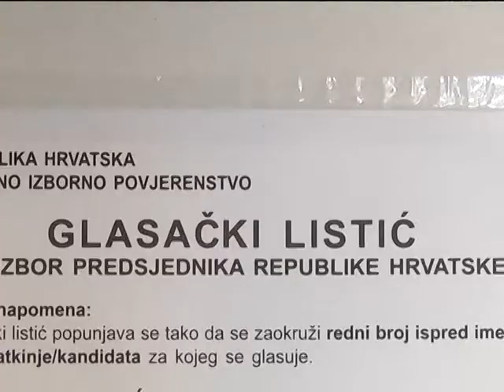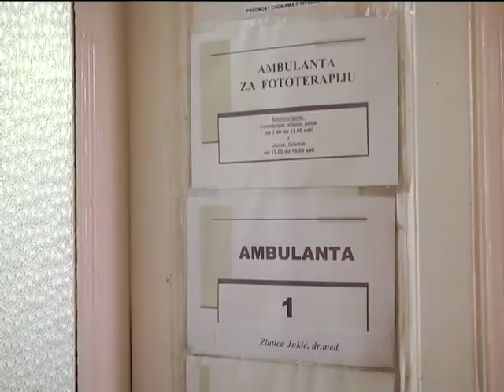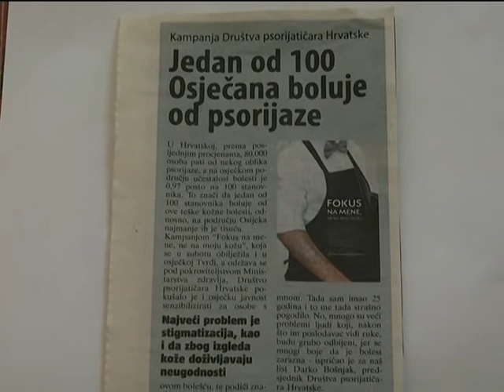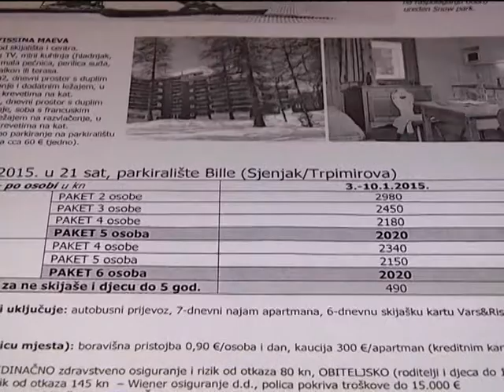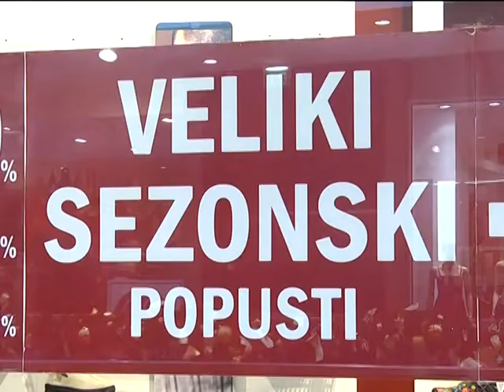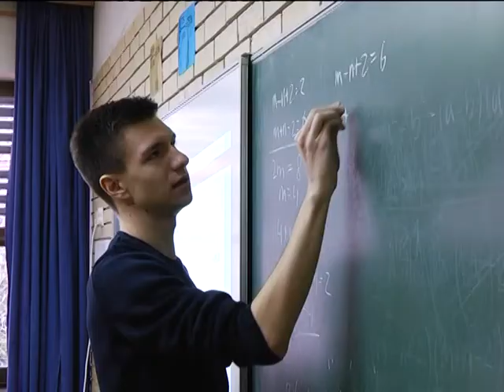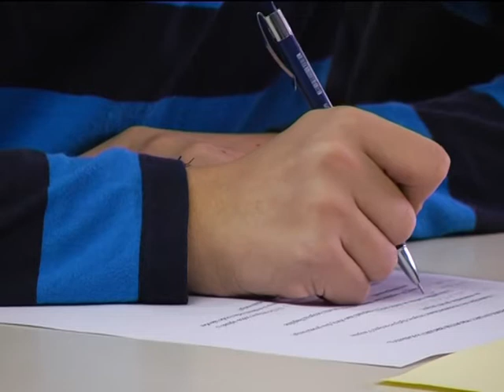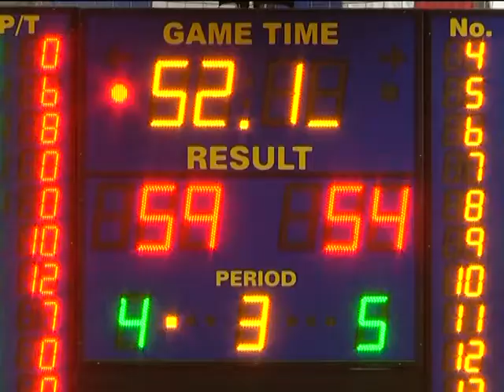DNEVNIK 11.01.2015. Osječka televizija